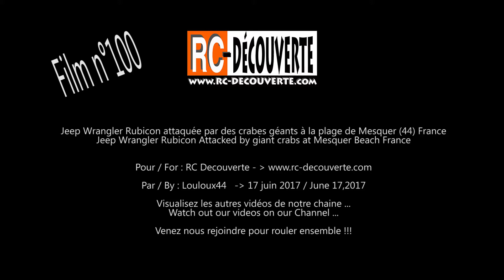Jeep Wrangler Rubicon attaquée par Crabes Géants à la plage de Mesquer France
Jeep Wrangler Rubicon attaquée par crabes géants Mesquer France

Pour notre 100ème vidéo, je comptais faire une belle vidéo de crawl sur les rochers de la plage de Mesquer proche de Piriac, mais ma Jeep Wrangler a été attaquée par une horde de crabes géants.
Impossible de rouler, ils m'ont crevé les pneus...

D'après une idée "originale" de ma femme. c'est pas moi !!! c'est elle.

Ne manquez surtout pas les prochaines vidéos de Scale et Crawler 4x4 6x6 et 8x8 RISA 2017 !

Venez nous rejoindre pour les Trail et Crawl de franchissement tout terrain 4x4 et 6x6 de Modélisme Rc Scale Trial et Crawler Offroad en Bretagne et Loire Atlantique dans le Grand Ouest ainsi qu'à Nantes départements du 44, 49 85, 35, 56

Copyright RC DECOUVERTE